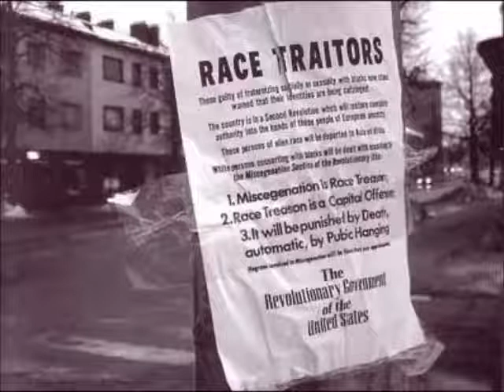Organized Resistance - Zombies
Industrial, Noise, white supremacist Power Electronics !!! (US). " Day Of The Rope " (2005), CD, label: Freak Animal Records. If any artist wants their music taken down, please email and it will be deleted promptly.